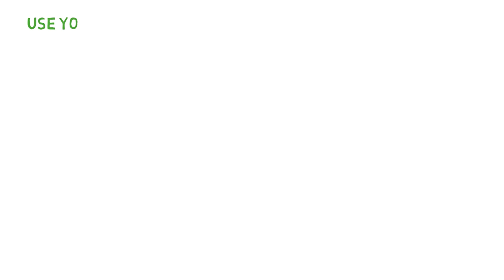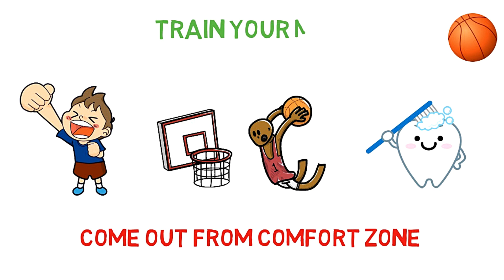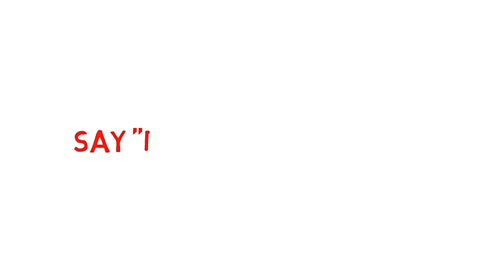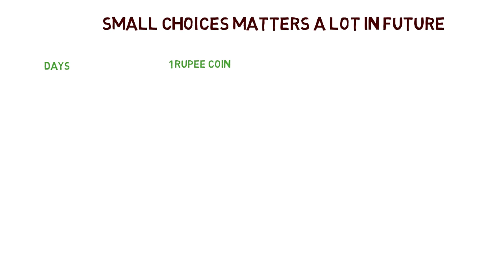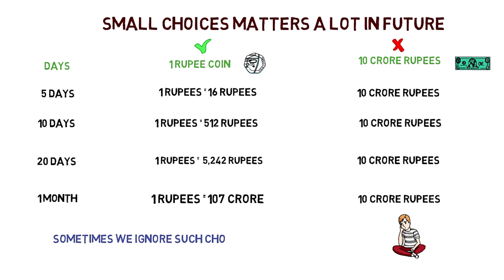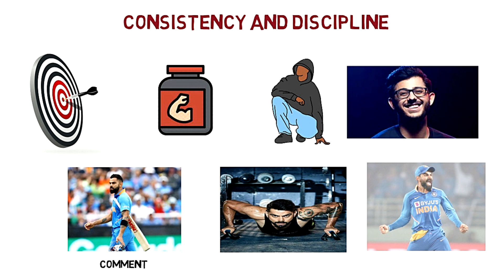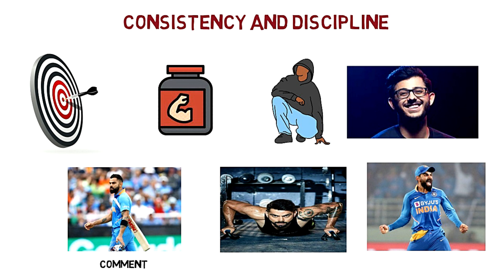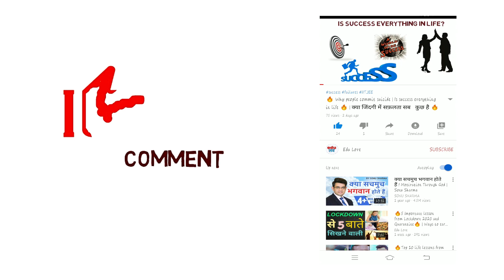🔥Top 5 Habits to become Succesful person and leader| Rich People Habits | Morning Habits motivation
We will see 5 Best Habits of All Succesful People, Habits of Highly Effective People, Best Habits of All Succesful Leaders, Shocking Habits of Succesful People, I tried Rich people Habits, see How my life changed, Game-Changing Succes Habits, How to get rid of Bad Habits, Habits that will change your life, you are the Product of Your Habits.

We Keep complaining why my life is not Changing but we never look at our Habits.
Instead of Complaining, we should try to change Our Bad Habits. Because out Bad Habits will destroy LIfe.
Remember We can't change our life, we can change our Habits then our Habits will change our life.
We are the Product of Our Habits. We Should try Habits of Succesful and Rich People.

7 habits,success habits,habits of successful people
5 Best Habits of All Succesful People
Best Habits,Rich People Habits
Succes Habits,Success Habits
Habits that will make you Rich
Game Changing Success Habits
Important Habits
Habits to become Rich,Morning Habits
Rich Habits
daily habits of successful people
habits to become
habits to become a better person

Here We will Provide Valuable Information Which will help You in your Daily Life. Educational Content which will directly impact your life and You will get Life lessons and many more things.

All Original Work is Done By Ajay Yadav and Abhishek Upadhyay.